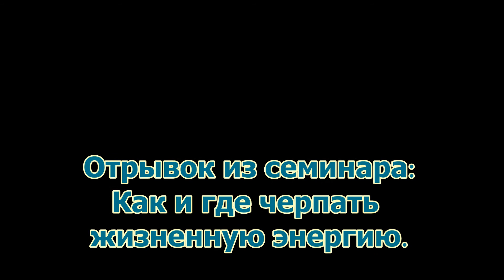Желания в цель.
Желание. Цель. Как правильно загадывать желания. Афирмации которые работают на вас. Правильно думаем и мыслим. Как думаем так наши желания и сбываются. Мечты сбываются, достаточно ли только веры на исполнение?
Отрывок из аншлагового семинара Виктана. "Где и как черпать жизненную энергию"
На семинаре было раскрыто очень много различных тем.
Для желающих получить всю запись семинара, есть возможность это сделать на сайте:
В поисковике можно набирать русскими буквами:
Виктан.инфо